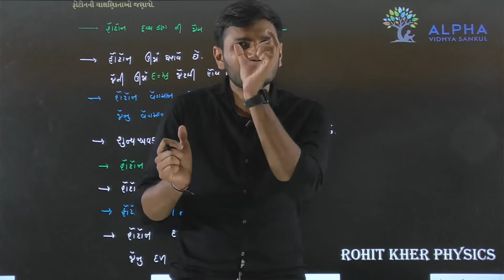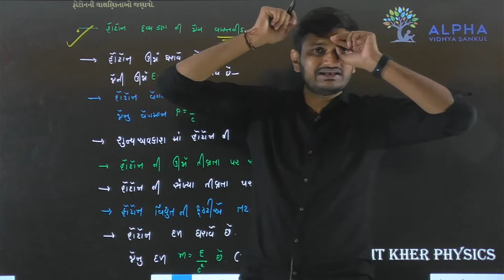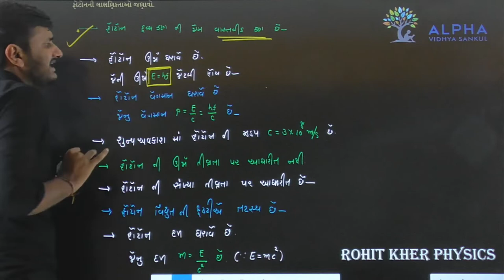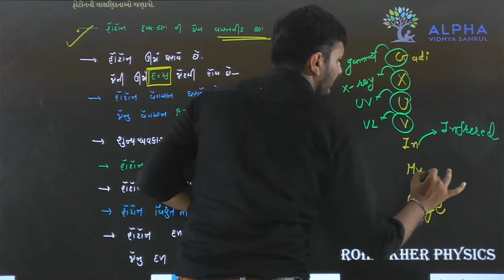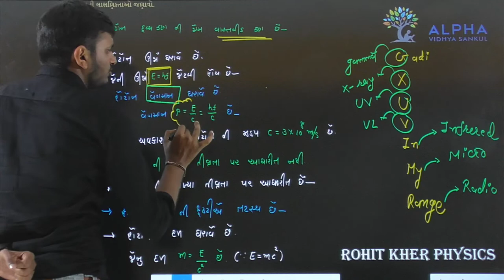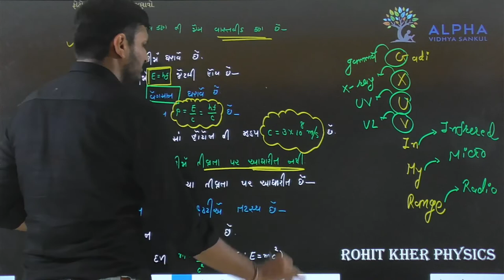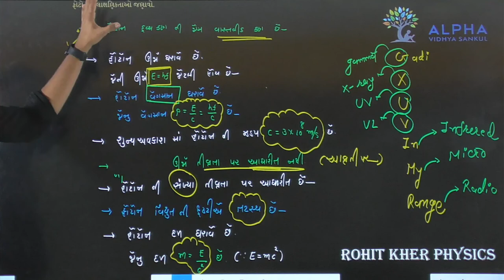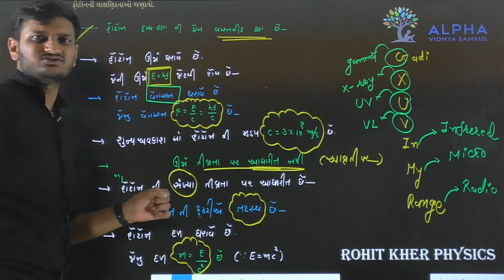Paper 1 | Section B | Que 20 | Physics | Std. 12 | Alpha Vidhya Sankul | in Gujarati by Rohit Sir